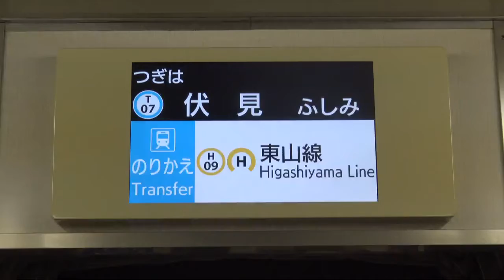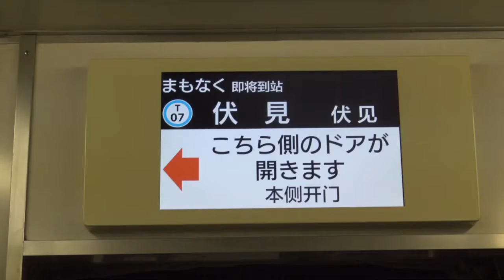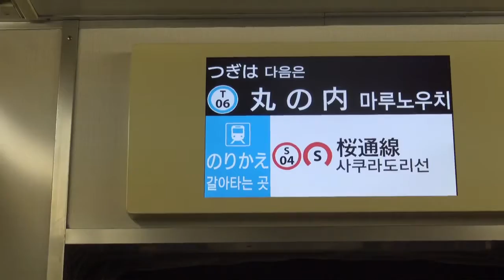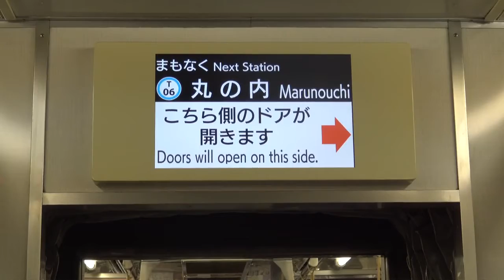名古屋市交通局名古屋市営地下鉄鶴舞線３０５０形ハッチービジョンＬＣＤ次は大須観音から丸の内まで日本車輌製造三菱製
撮影機材ＳＯＮＹＦＯＲＡＸＰ３５と携帯電話撮影ＳＯＮＹＸＰＥＲｌＡからしました名古屋市交通局名古屋市営地下鉄鶴舞線３０５０形ハッチービジョンＬＣＤ次は大須観音から丸の内まで日本車輌製造三菱製新年明けましておめでとうございます今年もよろしくお願いいたしますチャンネル登録お願いいたします再生回数お願いいたします